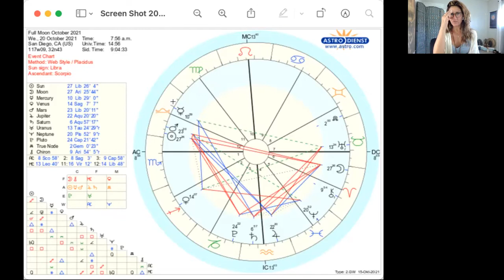Full Moon Aries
The Full Moon Aries falls on my sister’s 50th Birthday!! Whoop Whoop Amy Sue!  Damn girl!  Talk about a bang!  October 20, 2021 at 7:57pm pst – things get INTENSE!

Mars, the ruler of Aries is charging forward with the Sun (in Libra) opposite the Moon (in Aries). Remember the word for the week: INTENSITY.  Use that power wisely:  Be creative.  Unleash your imagination.  Move your body a lot!  Release any internal aggression in a SAFE WAY!

Mars opposite the Moon, creates a strong urge to get your passions fulfilled.  But remember:  INTENSITY when channeled inappropriately can get in the way of your heart felt desires.  The cosmos are set up to support you in releasing any tension that needs to be resolved.  Where in your life?

• Relationships
• Balance in your life
• Creating harmony

thanks LIBRA.

Channel that energy from the heart … not the head.

Not only that but Pluto:  all transforming, empowering, insightful Pluto … wants you to shift your perspective and uproot all the debris (neurosis) of the mind.  He’s squaring this Full Moon just to add a dose of prana to the mix.

Think of it this way:  If you’re moving forward in a way that has you angry, resentful, vindictive, or overly competitive, needing to prove something, or take control of something or someone, you won’t like this Full Moon.  Pluto will flatten you on your buttocks unless you own your stuff.  Get real with your intentions and channel any aggression into healing. You know the drill.

Own your power, use your voice, show up in the vibration you want to create and feel in your life every, single day.  Let the other stuff fade.  Listen to the forecast.  Reach out if you’d like your chart read and definitely join us for the Full Moon Sound Bath if you need some aligning vibes.